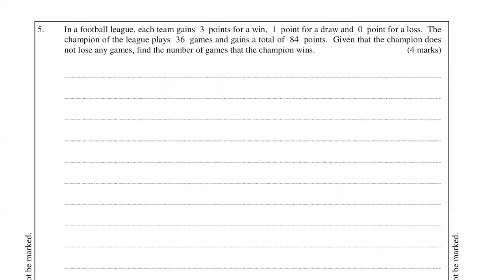HKDSE Sample Paper 1 Q5 Sim Eqns